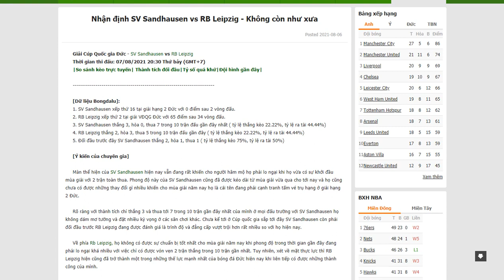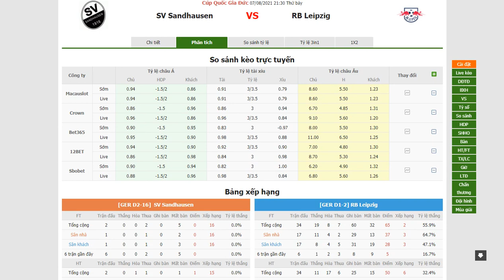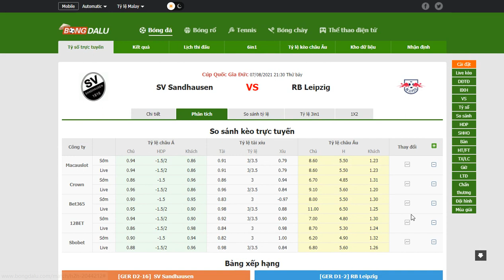Giải Cúp Quốc gia Đức SV Sandhausen vs RB Leipzig- Bongdalu.com- bóng đá Đức